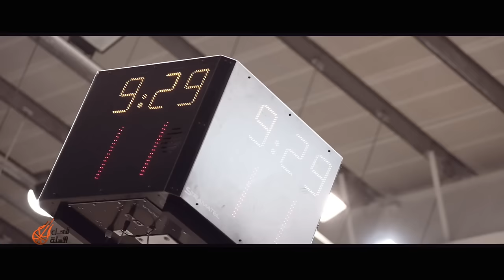أهل السلّة | الموسم الأول الحلقة ٣ | Ahl Alsalla | Episode 03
Presented  By

Assistant Content Writers:
moza almahoozi
fadhel abbas
fatma bushahri

Sound Recordist:
Ahmed Sultan

Director Of Photograghy:
Salah Mohamad

Editor:
Mohamed Ali Ahmed
Tareq Al Tourky

Camera Operators:
Tareq Altourky
Fadi Tannous
Salah Mohamad
Shejoy

Camera Assistants:
Ismail Khan

Graphics:
Kareem Mustapha

Production Manager
Abdelwahab Kaseb

Production Assistant:
Ahmad saoud

Interviews:
Hadi Alsayed Habib
Fadhel Abbas
Fatma Bushahri

Stills Photography:
Ali Alawadhi
Ali Mehri

House Me

Special Thanks
HH Shaikh Nasser bin Hamad Al Khalifa
Bahrain Basketball Association